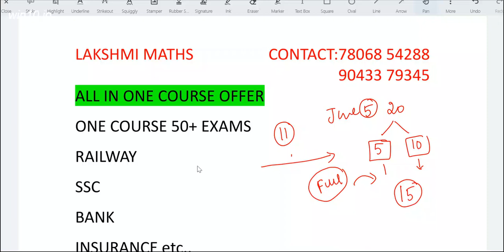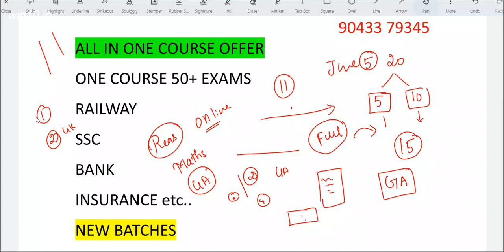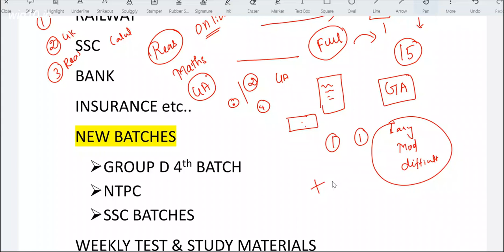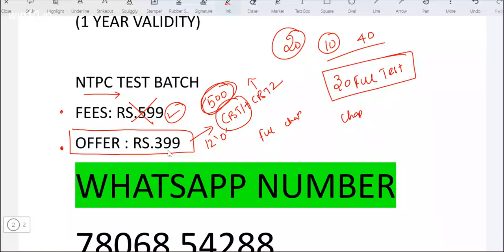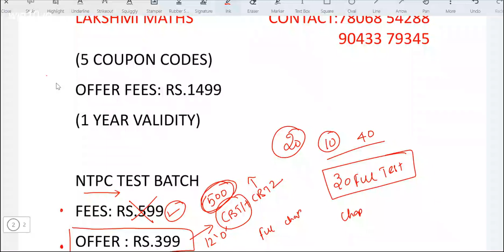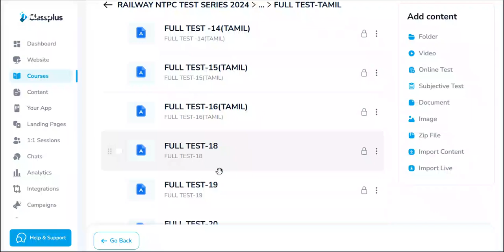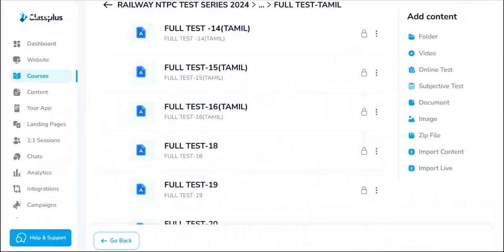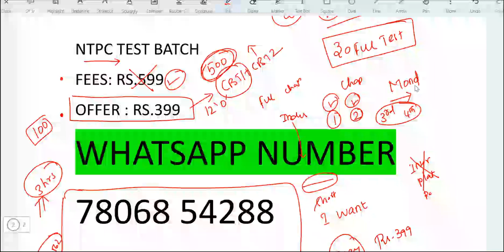RRB GROUP D EXAM DATE🔥| NTPC LAST 20 DAYS STRATEGY|NTPC TEST BATCH tamil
RAILWWAY MATHS CLASS

Download "LAKSHMI MATHS" app from play store
ANDROID

IOS:
download classplus